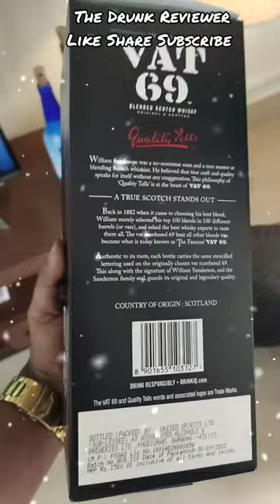Vat 69 Whisky😍